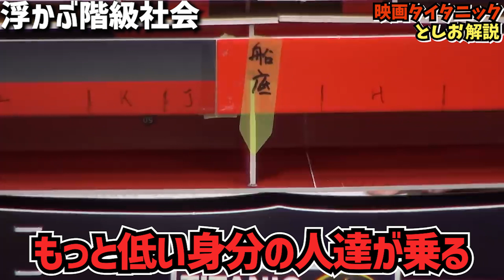【タイタニック①】船の影のあだ名「浮かぶ●●」知れば知るほどエグい船だった！【岡田斗司夫切り抜き】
名作映画「タイタニック」解説①
「浮かぶ●●」とも揶揄されたタイタニック号の沈没事故はもはやただの惨事ではなかった。
欧米で、タイタニックといえばある種の「象徴」とも捉えられるその理由とは？
背景や様々なエピソードを模型を使って分かりやすく解説！

次の動画はこちらから！
【タイタニック解説②】
【タイタニック解説③】
マニアすぎて分からないローズのセリフ！出港前に火事？船長はナンバー１ホストだと？

『タイタニック』徹底解説・前編 氷山激突前まで 岡田斗司夫ゼミ第393回（2021.5.2）

【サピエンス全史・後編 】
【ホモ・デウス解説②】今こそ知っておくべき！感染症との戦いの歴史！
【ホモ・デウス解説③】戦争の無い世界が来る。戦争より平和の方がガチで儲かる！？
【ホモデウス解説④】次なる人類の目標は…不死・幸福の追求・神へのアップグレード‼

オタキング岡田斗司夫さんの切り抜きチャンネルです。
岡田斗司夫さんの面白さを一人でも多くの人に伝えたい！と日々制作しております！

※このチャンネルは岡田斗司夫さんの動画管理元であるガジェット通信のMCNに正式に加入しています。動画内容については当チャンネル運営者の自己責任のもとアップロードしております。